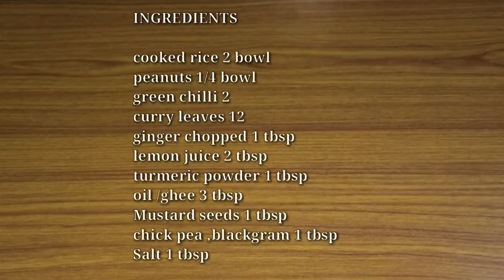Lemon Rice 🍚 (లెమన్ రైస్) Cook Deliciously 👌easy to Cook , eat tasty .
In this Video you can learn how to make Lemon 🍋 Rice 🍚 in easy way .